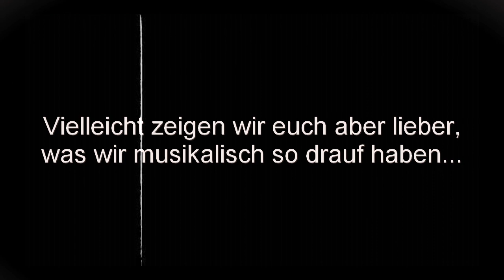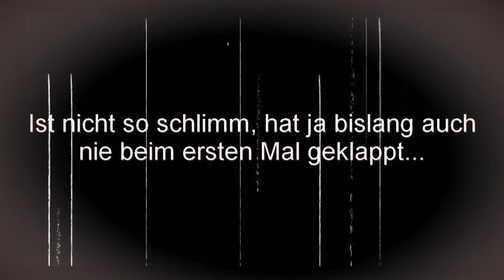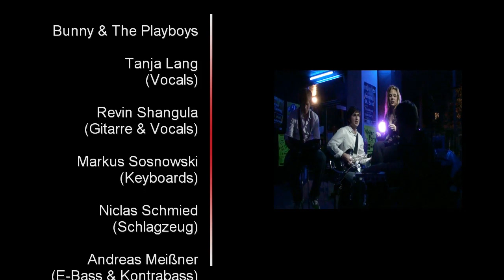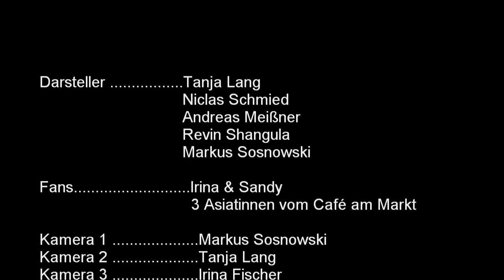Bunny & The Playboys - Bandvorstellung [DBP @Kabel 1]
Mit diesem Video hat sich die Reutlinger Partyband "Bunny & The Playboys" 2010 bei der TV-Show "Deutschlands beste Partyband" (DBP) beworben und schaffte den Sprung unter die Top15 Bands aus ganz Deutschland.